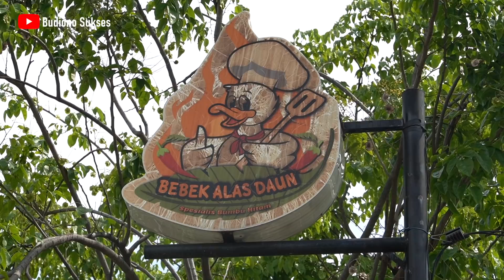BEBEK BUMBU HITAM ALAS DAUN | Kuliner Surabaya Timur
Bebek Bumbu Hitam dari Bebek Alas Daun memang dahsyat rasanya. Bebeknya besar, digoreng kering berbumbu, diolesi bumbu hitam yang gurih sedap berempah dan pedas. Nikmat banget dimakan bersama nasi hangat. Selain itu juga ada ayam goreng bumbu hitam, kremes dan remuk. Semua enak dan harganya relatif terjangkau. Bisa menjadi Kuliner Surabaya andalan terutama bagi pecinta kuliner pedas dan bebek maupun ayam

Juga bisa dipesan di GrabFood (Bebek Alas Daun)

► BEBEK ALAS DAUN
Griya Airlangga A-1, Jl. Wonorejo Selatan No.9, Surabaya

► HARGA
Paket Nasi Bebek Es Teh Rp.31.000;
Paket Nasi Ayam Es Teh Rp.26.000;

Terimakasih ya Rek sudah nonton video-video di channel YouTube Budiono Sukses ini dan meninggalkan komentar yang baik. Semoga kita selalu sehat dan semakin sukses

► KERJASAMA
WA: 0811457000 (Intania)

► TERIMAKASIH
Cameramen @elyudith